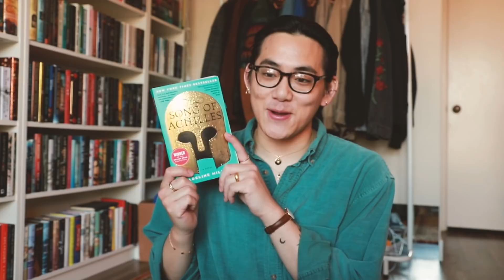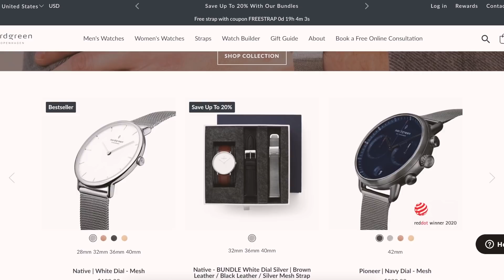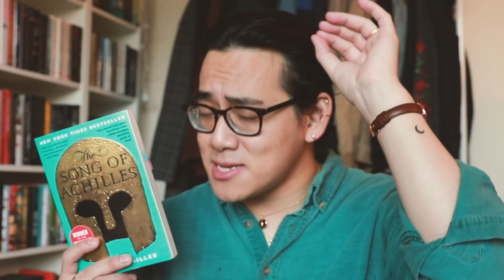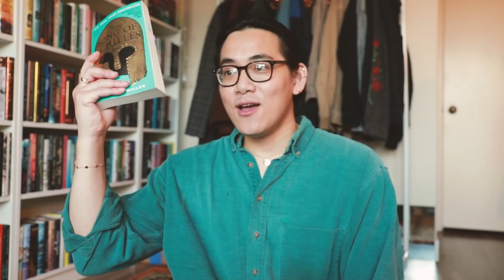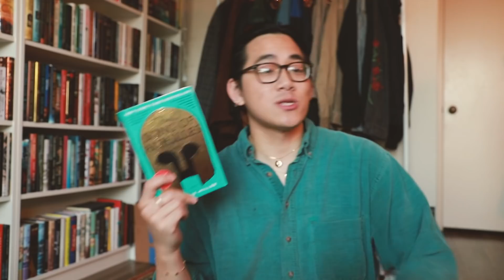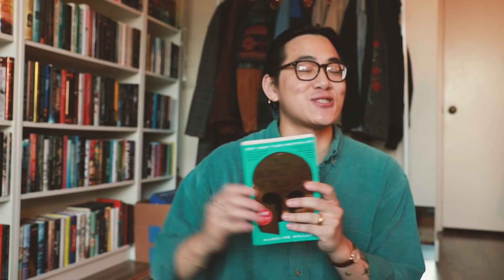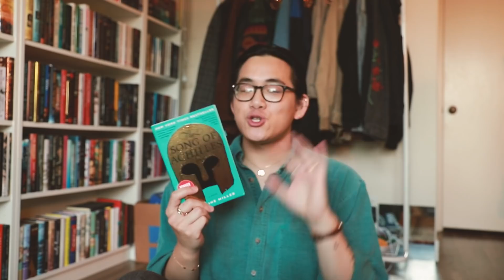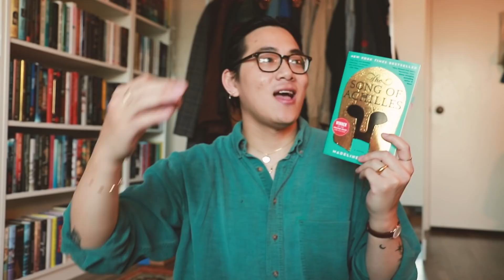💞 I BELIEVE IN LOVE AGAIN 💖 (i read the best hyped book ever)!!!!!!!!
💖 soo i think i actually read one of the best if not THE BEST book about love of all time. we STAN our patron saints and kings achilles and patroclus! The Song of Achilles— best believe that i totally believe in love again and won't have it any other wayy! (minus all the tragedy ofc)! also yes, i was so over the moon about this book i actually didn't realize the camera didn't fully focus on me but that's OKAY since we're about focusing on THE SONG OF ACHILLES ANYWAYS!!! 💖